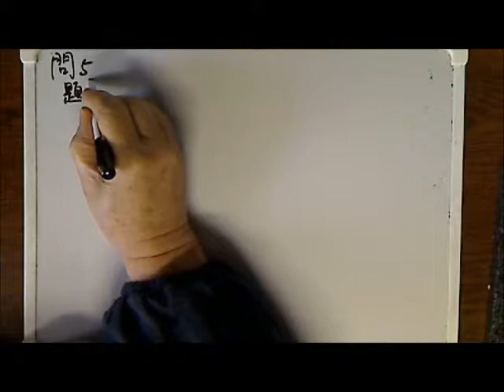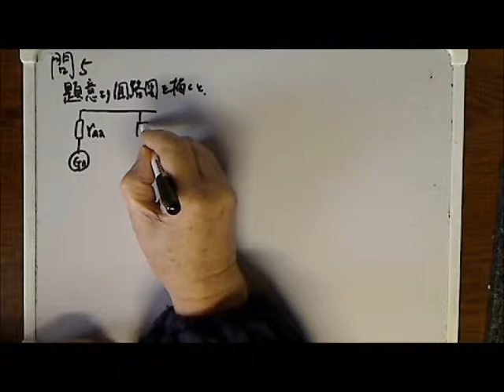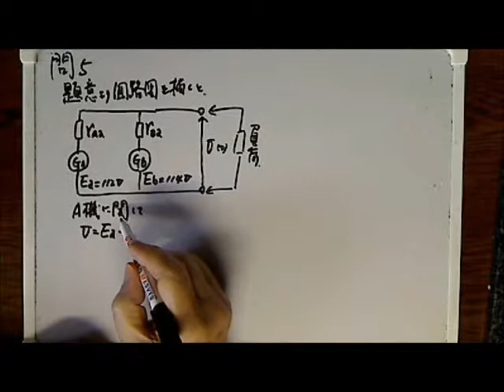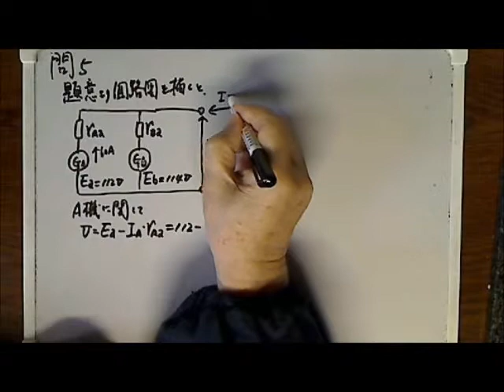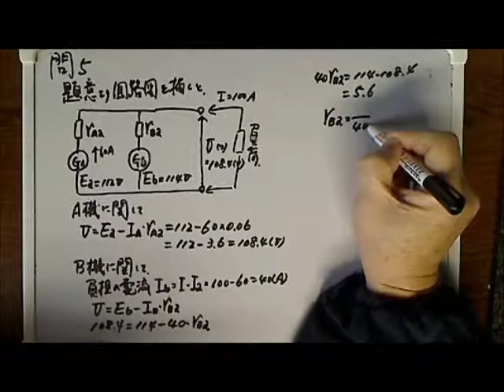あっ爺の電工一種から電験三種へのステップアップガイド「機械直流機問5」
A問題だけでも合格できるぞ～
添え字の大文字と小文字の使用が間違っている箇所があります。ご容赦ください。漏電工